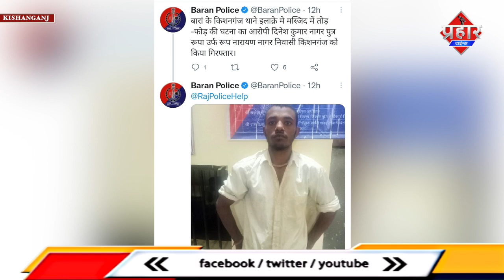मस्जिद में तोड़फोड़ एक आरोपी गिरफ्तार || Islamuddin Khan || Aapka Prahar Times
मस्जिद में तोड़फोड़ एक आरोपी गिरफ्तार || Islamuddin Khan